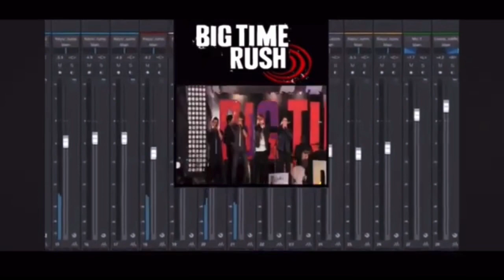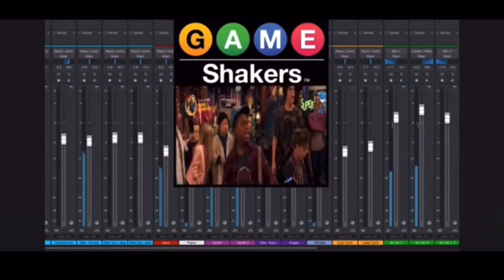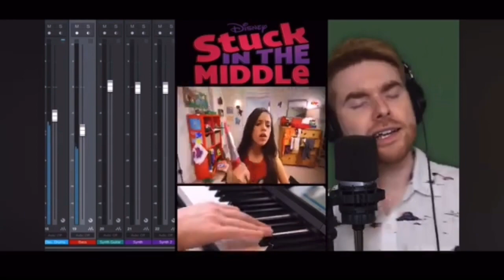Alex Duquette Does Theme Songs of Shows That I Want on TV Tunes Acapella! (UPDATED)